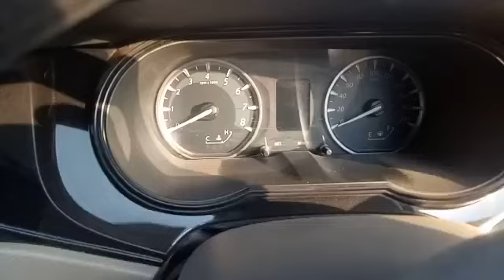TATA ZEST XE 2017